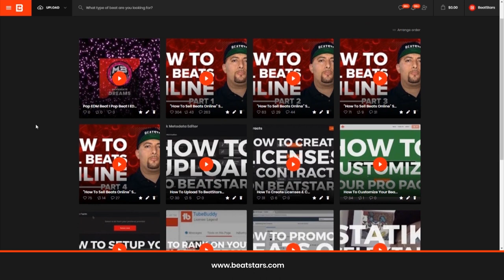How To Feature A Video On Your BeatStars Pro Page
- Learn how to feature a video on your BeatStars Pro Page.